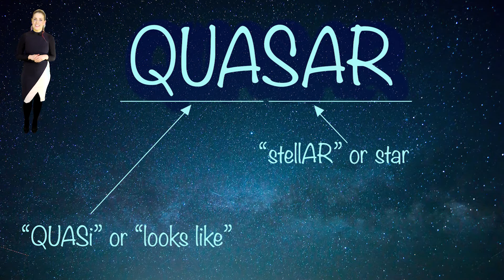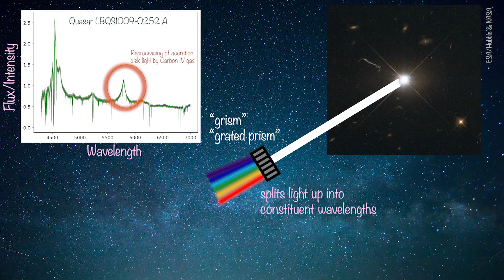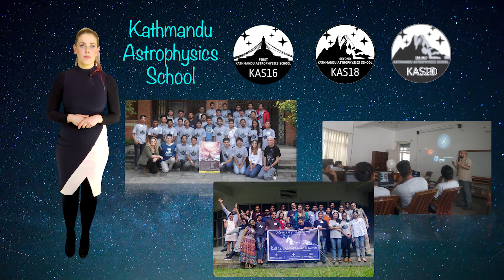National Youth Science Forum Introduction to an Astrophysicist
This is a video put together for the National Youth Science Forum, aimed at final years high school students. It briefly discusses my research and my job, including the career journey I have taken to get to where I am currently.

Key to the video is the idea that you aren't set on a particular course in life or for your career and keeping an open mind leads to a fruitful (if slightly higgeldy-piggeldy) journey.

It was the precursor video to an online Q&A session for the NYSF.